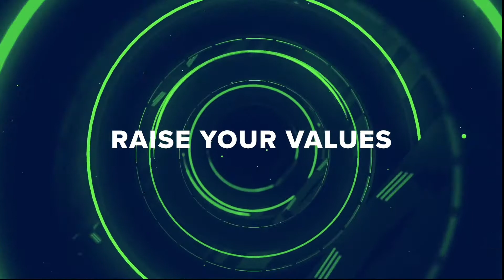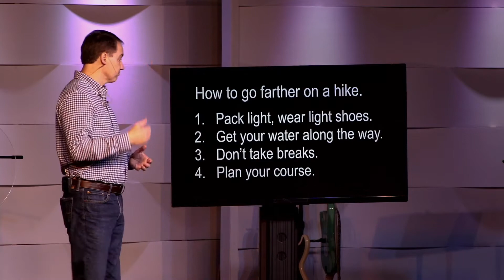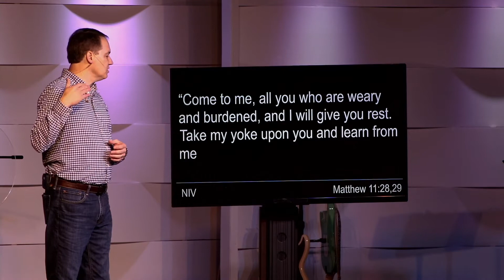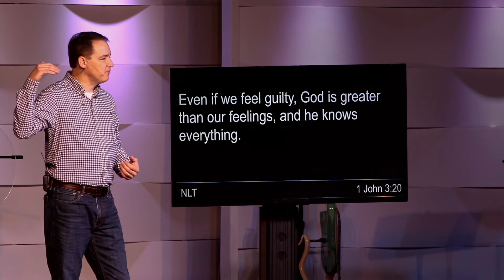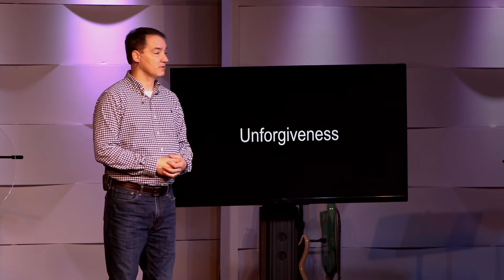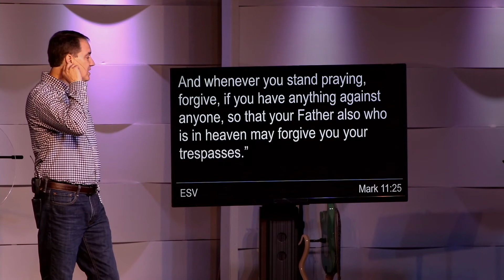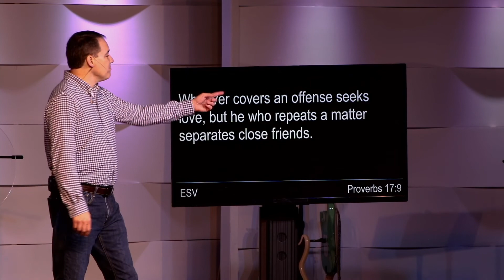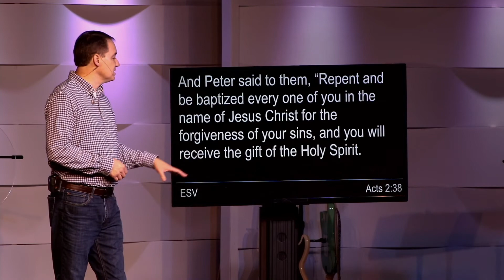Level Up - Pack Light